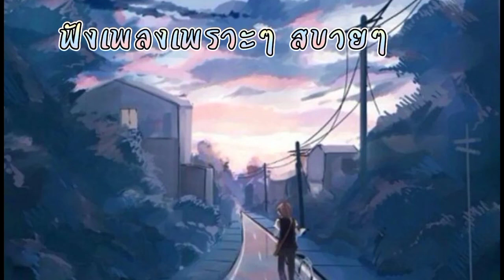ฟังเพลงเพราะๆ ก่อนนอน